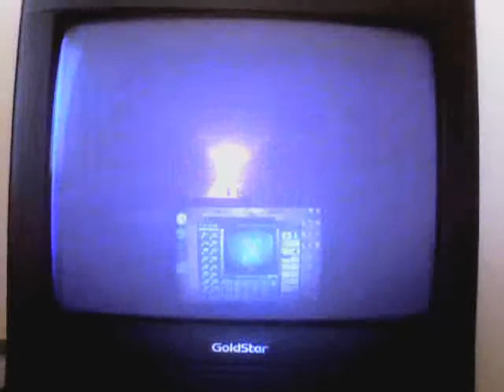Skies Of Arcadia Legends Part 73 Daacats Island Part 2